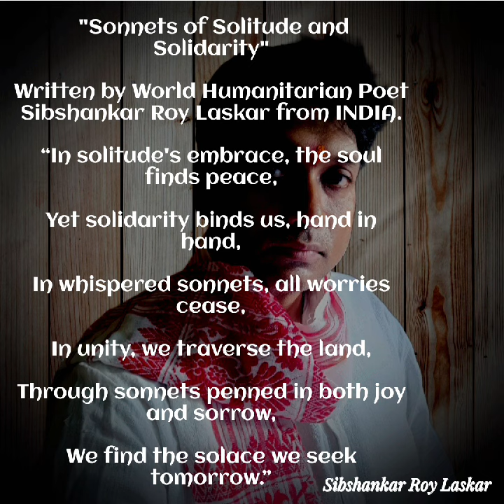"SONNET OF SOLITUDE AND SOLIDARITY", SIBSHANKAR ROY LASKAR WORLD'S HUMANITARIAN POET,@NobelPrize